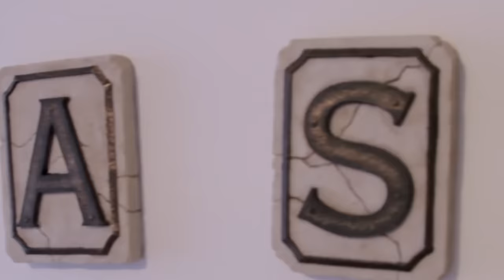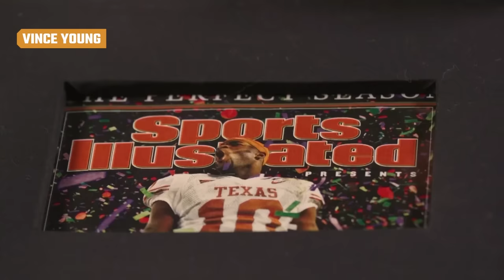Big Time Athletes Who Went Broke - Extended Cut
Professional athletes seem to have it all: fame, adulation, and riches. But once an athlete retires, it's a different story. It seems hard to believe, but here's a look at some top-tier athletes who lost all their cash.

Vin Baker | 0:00
William 'The Refrigerator' Perry | 1:07
Evander Holyfield | 1:48
Bernie Kosar | 2:59
Antoine Walker | 3:52
Delonte West | 4:38
Lenny Dykstra | 5:17
Debi Thomas | 5:50
Kenny Anderson | 6:40
Vince Young | 7:30
Arantxa Sanchez-Vicario | 8:22
Mike Tyson | 9:02
Dennis Rodman | 10:04
OJ Simpson | 10:50
Dorothy Hamill | 11:39
John Daly | 12:27
Boris Becker | 13:10
Deuce McAllister | 13:56
Mark Brunell | 14:35
Lawrence Taylor | 15:22
Michael Vick | 16:12